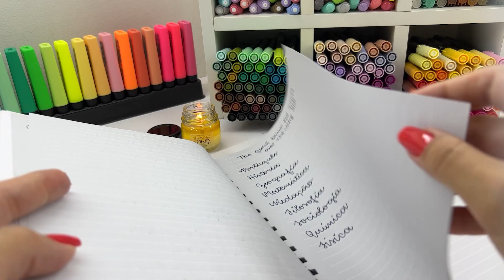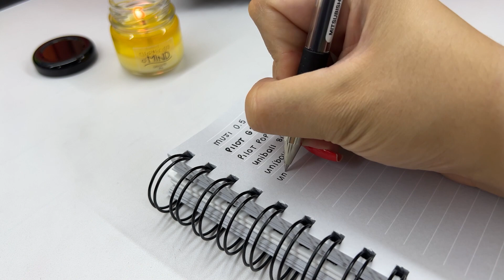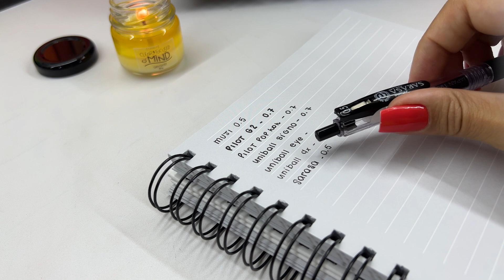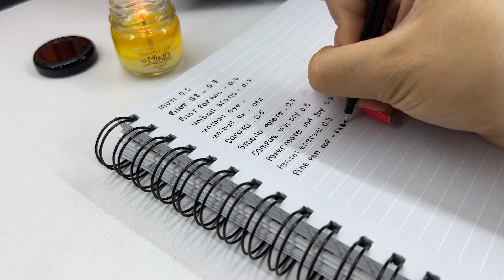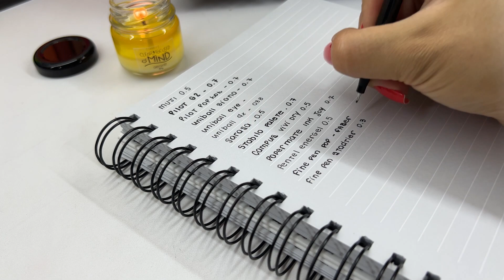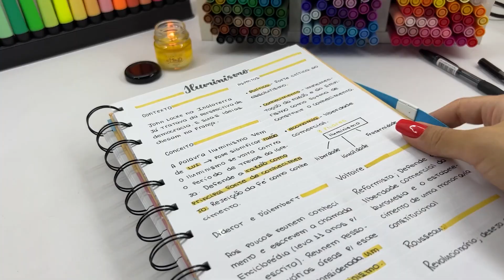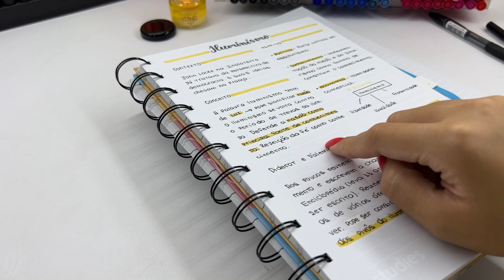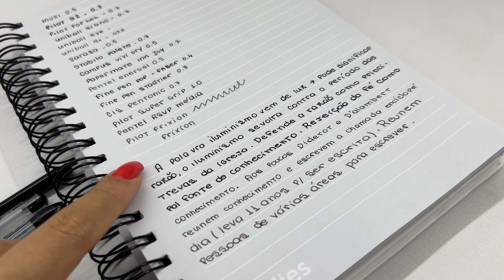As melhores canetas pretas para estudantes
vou deixar também meu cupom caso você queira assinar um plano da sala do Saber e se preparar com o melhor cursinho para o ENEM.